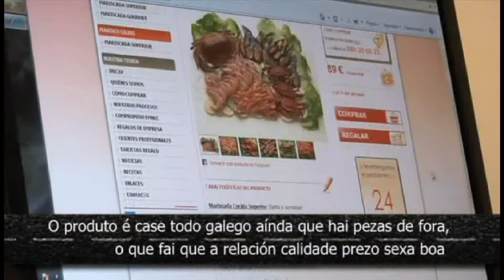Elmarisconoescaro.com: Marisco a domicilio "sobre rodas" en Vtelevisión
Reportaje sobre elmarisconoescaro.com, empresa que sirve para comprar marisco online a domicilio que trabaja desde Vigo con los mejores servicios de transporte: MRW. La dicharachera Sonia Noguerol entrevista al responsable de la empresa y visita las instalaciones en el programa Sobre rodas de Vtelevisión y acompaña a Yago, repartidor de MRW. encargado de hacer llegar las mariscadas a los clientes.